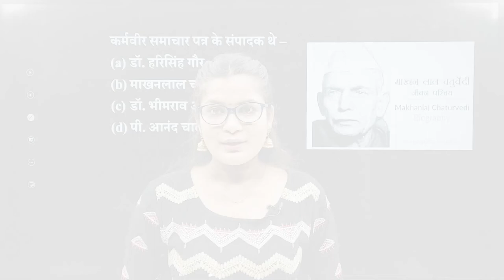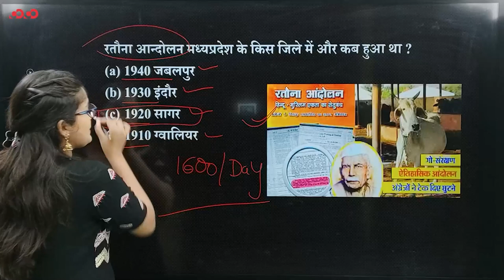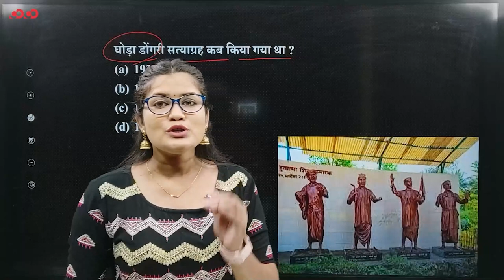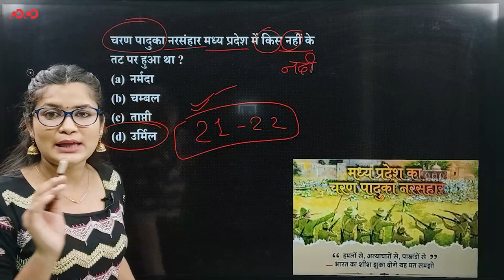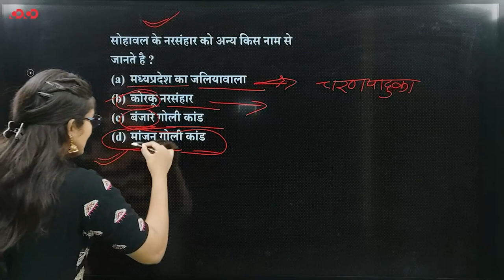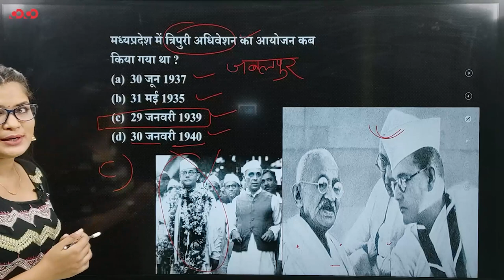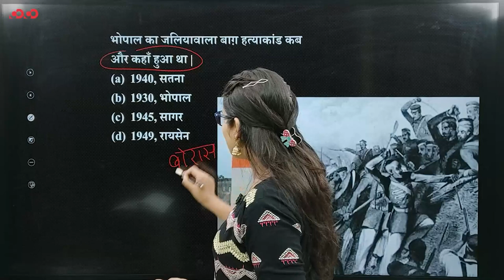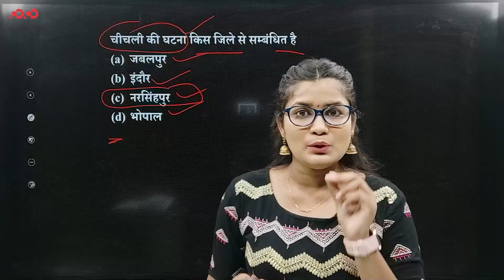MPPSC Prelims MCQs || 1857 REVOLT, MP FREDOM MOVEMENT MCq